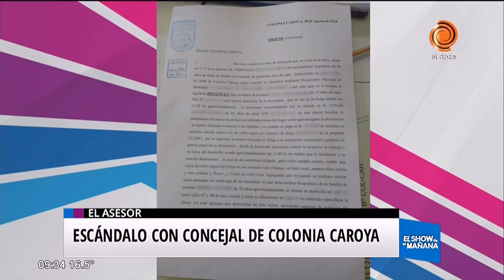Escándalo implica a un Concejal y a una menor en Colonia Caroya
En la Justicia se presentó una denuncia por un hecho de instancia privada ocurrido en Colonia Caroya que involucra a un Concejal de Cambiemos con una menor de edad.
Magalí está decidiendo su carrera como solista. Jean Carlos levantó su show de Tucumán por falta de pago. Un hombre de La Barra aseguró que no regresarán más a Las Palmas por la presencia de Jean Carlos. Las siete personas involucradas en las agresiones al directorio de Epec pueden ser reintegrados como parte de una renegociación.